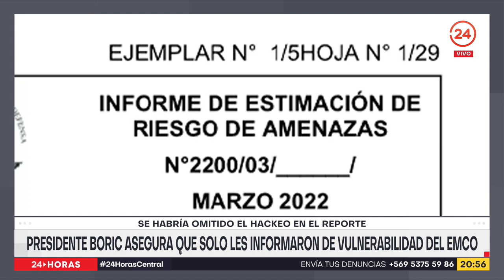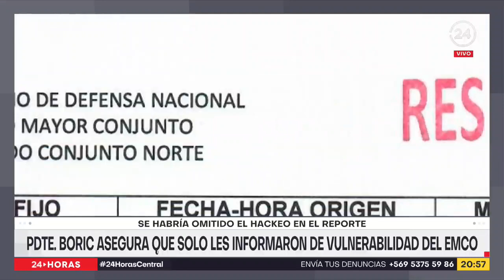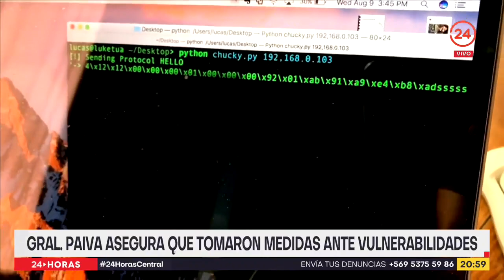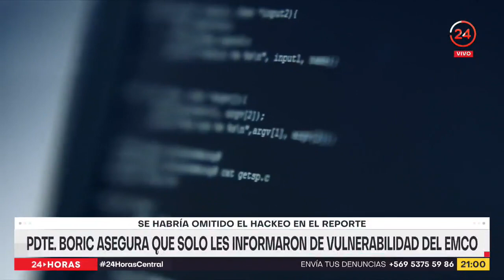Boric asegura que solo les informaron de vulnerabilidad del EMCO: se habría omitido el hackeo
La Ministra de Defensa nombró a un nuevo Jefe del Estado Mayor Conjunto, luego de la renuncia del general Guillermo Paiva, tras conocerse la filtración de cerca de 400 mil correos electrónicos del órgano. El uniformado aseguró que se tomaron medidas preventivas. Pero desde el Gobierno señalan que sólo fueron advertidos de ciertas vulnerabilidades cuando el hackeo ya había ocurrido.